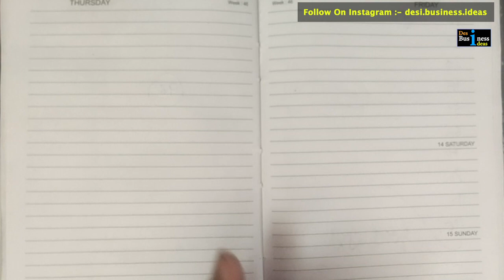सरसो तेल बिज़नेस में क्या फायदा या नुकसान है-पूरी जानकारी |Mustard Oil Business |Desi Business Ideas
Hello Dosto,
Dosto Swagat Hai Aapka Hamare Youtube Channel Desi Business Ideas Me.

Detail Me Milage Aur Puri Jankari Ke Sath Milage

Dosto Aap Jo Bhi Video Dekhe Usko Pura Dekhe Tbe Aapko Puri Jankari Mil Payge Aur Aap Usko Thik Se Tab He Samaj Payge

Dosto Hamari De Hue Jankari Puri Tre Se Sahi Aur Suchi Hoge

Dosto Agar Aapko Business Related Video Me Interest Hai Ya Aap Koi Bhi Naya Business Start Karna Chate Hai Tho Aap Hamri Channel Ko Subscribe Kr Dijye Aapko Esea Bhot Help Milne Vale Hai
Aapke Pas Chye Payment Ke Kami Ho Chye Aap Small Business Karna Chate ho Aapko Har Parkar Ke Jankari Es Channel Par Milge

Topic Cover:
Dosto Es Video Me Aapko Detail Me Mustard Oil Business Profit Ke Bare Me Batya Gaya Hai Agar Aap Mustard Oil Ka Business Start Karna Chata Hai Tho Ye Video Aapke Bhot Kaam Aane Vale Hai es Video Me mustard oil business in india, mustard oil business in odisha, mustard oil business in bihar, mustard oil business in west bengal, mustard oil business in punjab, mustard oil business in up, mustard oil business in bangladesh, mustard oil business in assam, mustard oil business in haryana, mustard oil business in hindi, mustard oil business in kolkata, mustard oil business in pakistan Me Es Business Ko Kaise Sharu Kar Sakte Hai Vo Bhi Kam Se Kam Punji Laga Kar.
Ye Details Aapko Es Video Me Milge Es Link Par Click Karke Aap En Details Ko Jaan Sakte Ho
बिना किसी मशीन के सरसो तेल पैक करने आसान का तरीका |Mustard Oil Packing Business |Desi Business Ideas